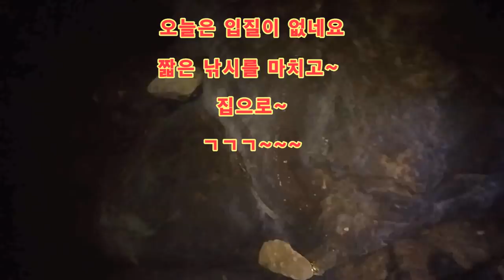2017년11월27일 워킹루어낚시 볼락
2017년11월27일 워킹루어낚시 볼락